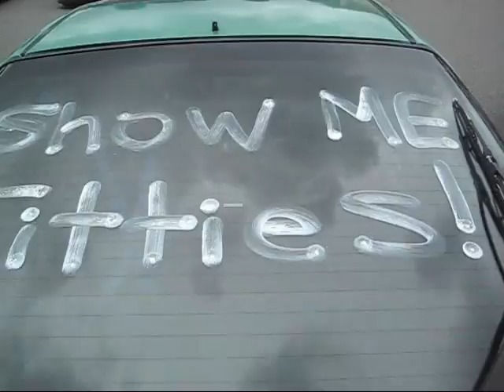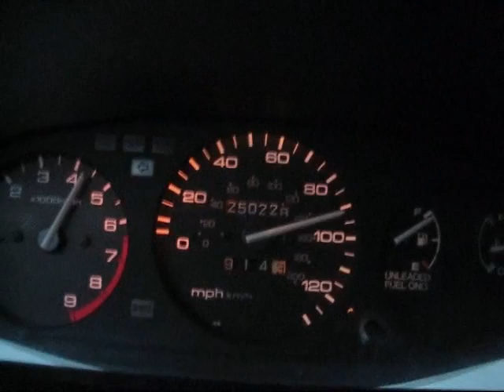integra meet vid 2